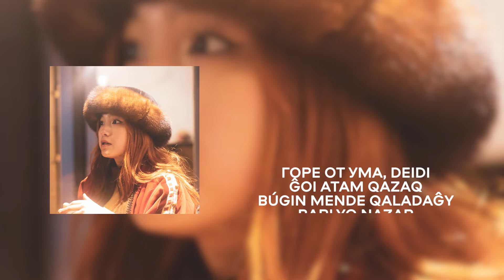kanuraichik - Áldi (Lyric Video)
Animation: @__kratko